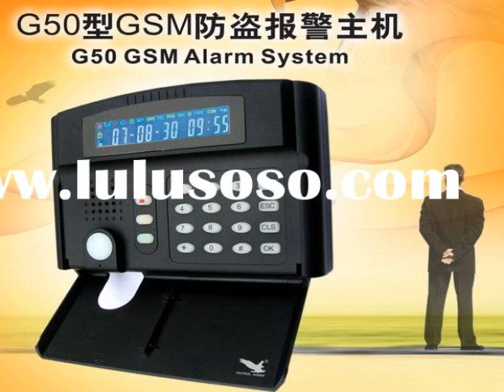best do it yourself home security